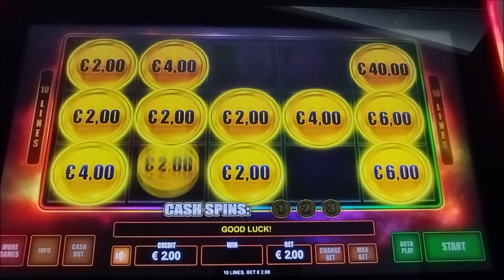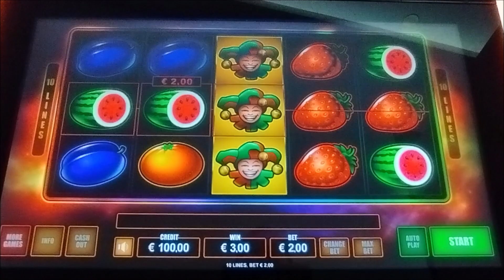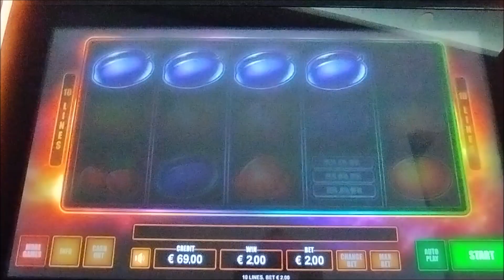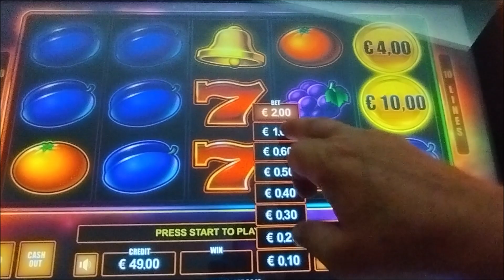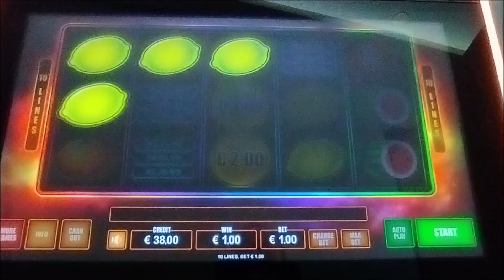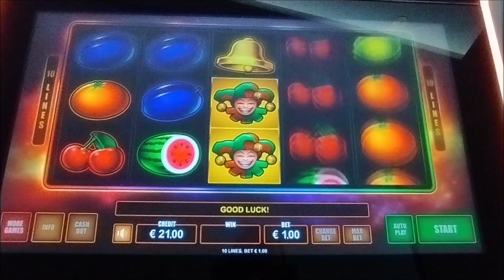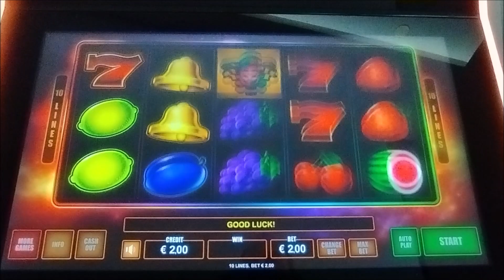Play Slots/💰FRUIT KING💰 BONUS BET 2.00€ 🏀 Aegean Ball Festival ΣΥΡΟΣ 2022 🏀 👍👍👍